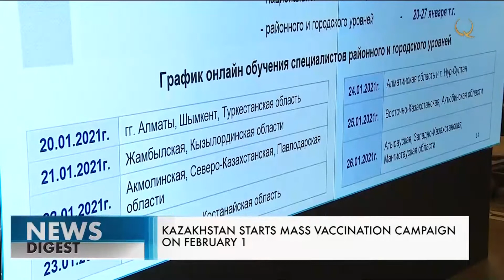Қозоғистонда оммавий эмлаш 1 февралдан бошланади